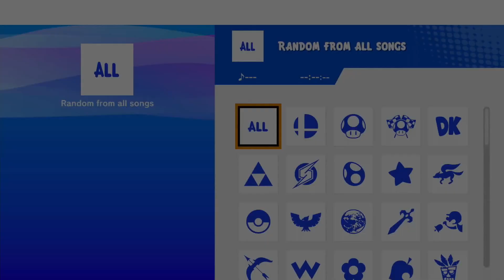TRT #49 WR2: Spinduh (Kazuya) vs Chappy (Ridley)